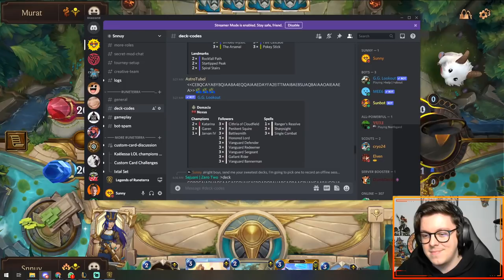A Landmark Tri-Beam deck with Ziggs & Caitlyn!? - Legends of Runeterra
Ziggs Caitlyn Shurima Tribeam

00:00 Game 1
07:00 Game 2
12:26 Game 3
17:21 Game 4
21:04 Game 5
26:23 Game 6

I try to make educational and entertaining videos for Legends of Runeterra with new decks every video. I only include the most intense and interesting games against meta decks to help you learn how to use your cards against them. That, or hilarious meme matches.

Credit to VanQProductions for the intro!